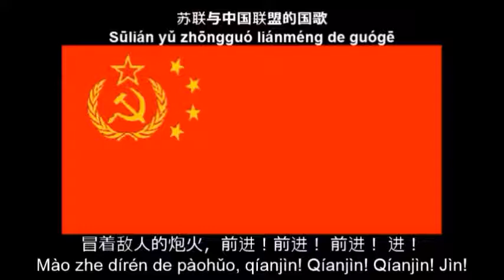Anthems of the Sino-Soviet Union and the Union of Socialist Eurasia (Nightcore Medley)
This is a Nightcore medley mix of the national anthems of the fictional nations of the Sino-Soviet Union and the Union of Socialist Eurasia ("March of the U.S.E. / Eurasia Forever") that I combined from the previous uploads of individual videos. Before that I edited all the audio on Audacity by speeding up the audio. See each of the individual links at:

As a disclaimer I am still showing respect of each of the two anthems while I wrote down the original Chinese and Russian texts at the bottom so you can sing along with it. I just think this medley remix I made sounds great and liked the way it turned out. The Eurasian anthem is actually based on the "Grey Wardens Song" from the soundtrack of the video game 'Dragon Age: Origins'; I shortened that above video in order to fit it well alongside the Sino-Soviet anthem.

TAGS INCLUDED: National Anthem, China, Soviet Union, Eurasia, Nightcore, Lyrics (Website Category), Medley